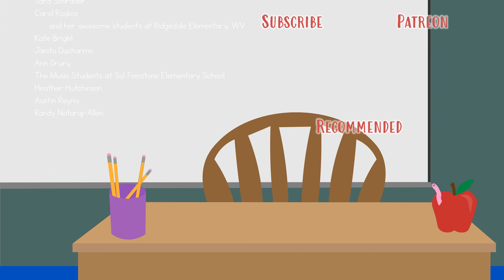Apple for Teacher...? [Steady Beat Mode]